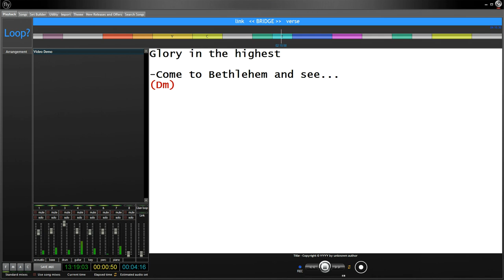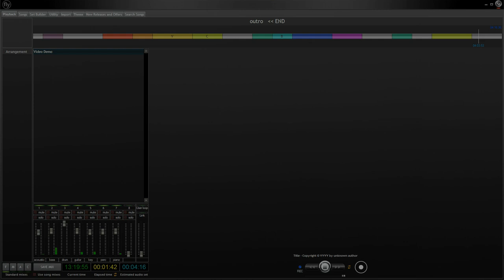Looping, Navigation & Dynamics